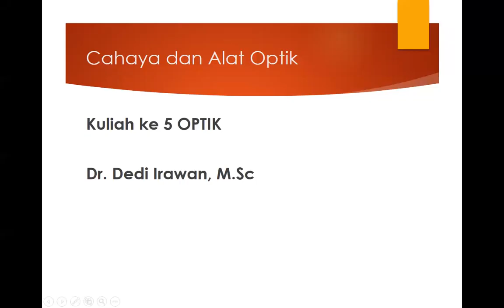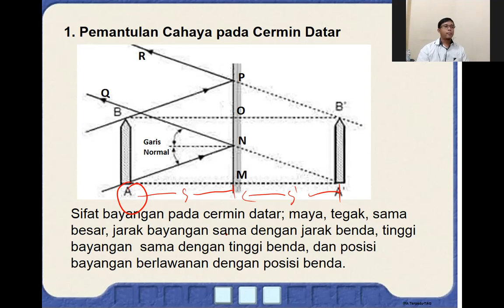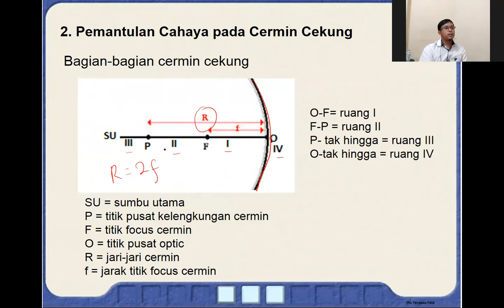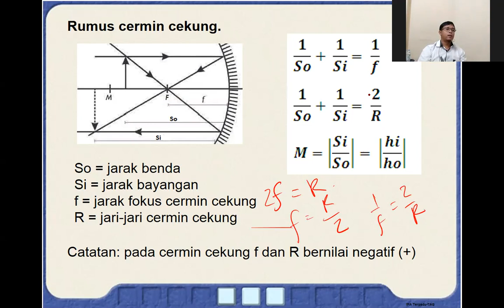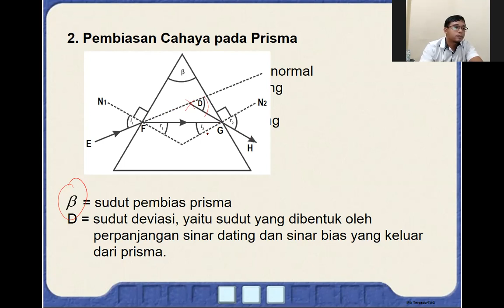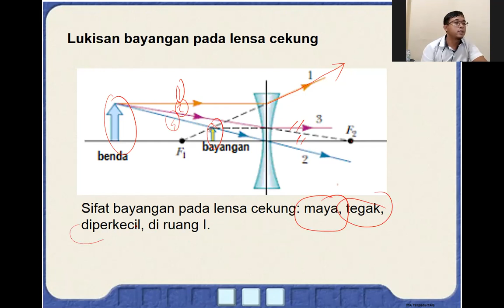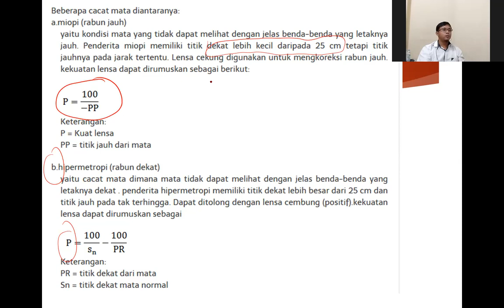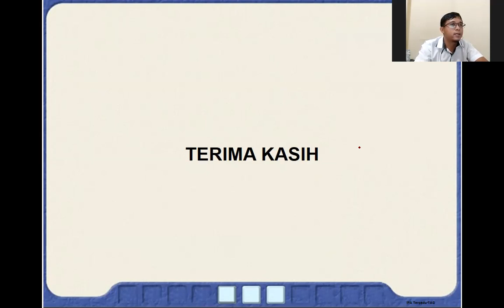CAHAYA DAN ALAT OPTIK : CERMIN, LENSA, PRISMA, MATA, KACAMATA, TEROPONG, MIKROSKOP, PERISKOP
Kuliah ke#5 OPTIK
Dr. Dedi Irawan, S.Si., M.Sc
Physics, University of Riau